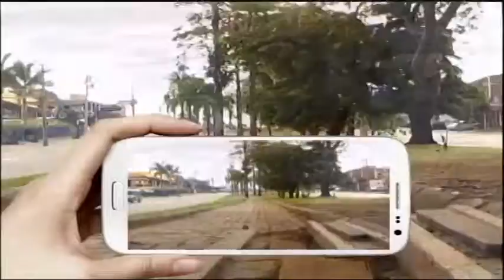Video Reclamação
14 apresentações diárias.

94 apresentações semanais

376 apresentações mensais